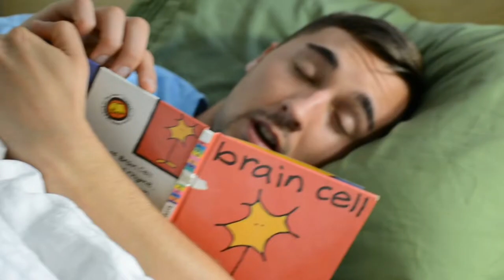David Geffen School of Medicine Class of 2021 - Our First Two Years of Med School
A short video highlighting the diverse and talented community of medical students in the Class of 2021 at David Geffen School of Medicine at UCLA.